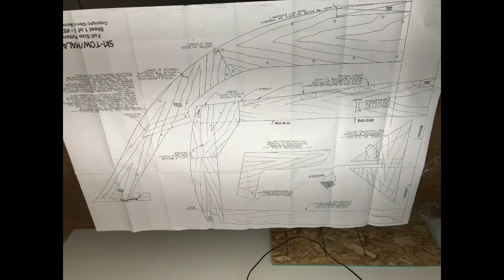Boat Build start, March 14, 2020, Malahini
Start of the boat build to the flip.